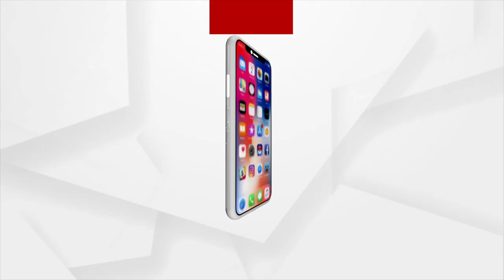ମାଳ ମାଳ ଯୋଜନା । ହେଲେ ସାଧାରଣ ଲୋକ ଫାଇଦା ଉଠାଇପାରୁନାହାଁନ୍ତି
ମାଳ ମାଳ ଯୋଜନା । ହେଲେ ସାଧାରଣ ଲୋକ ଫାଇଦା ଉଠାଇପାରୁନାହାଁନ୍ତି : ରମାରଞ୍ଜନ ବଳିୟାରସିଂହ,ବିଜେପି ମୁଖପାତ୍ର